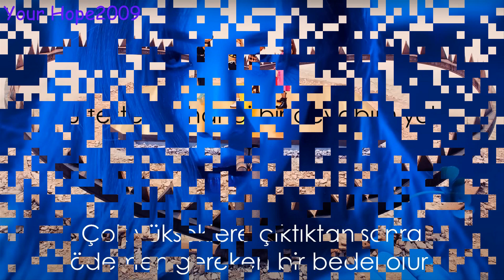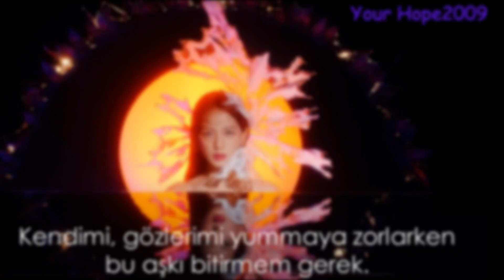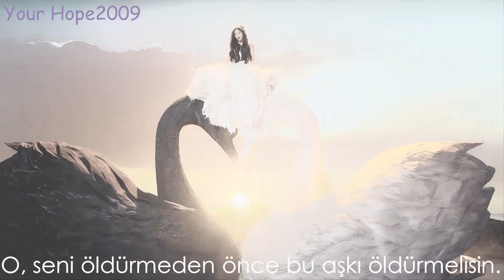Blackpink / Kill This Love (Türkçe Çeviri)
Lyrics:
천사 같은 Hi 끝엔 악마 같은 Bye
매번 미칠듯한 High 뒤엔 뱉어야
하는 Price
얼어 죽을 사랑해
Here I come kick in the door
가장 독한 걸로 줘
뻔하디 뻔한 그 love
you might not get in it
You smart 누가 You are
두 눈에 피눈물 흐르게 된다면
So sorry 누가 You are
Its so fire with him I go boo hoo
결국엔 거짓말 we lie
So what so what
만약에 내가 널 지우게
된다면 So sorry
애써 눈물을 감춘 채
That kills you inside
Gotta kill let’s kill this love
YG Entertainment. Rights are reserved selectively in the video.
Manufactured by YG Entertainment, Seoul, Korea
This content certified by YG Entertainment